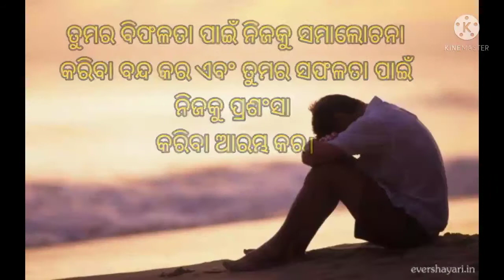#odiamotivationstatus in odia.............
knowledgeable content  will also upload here